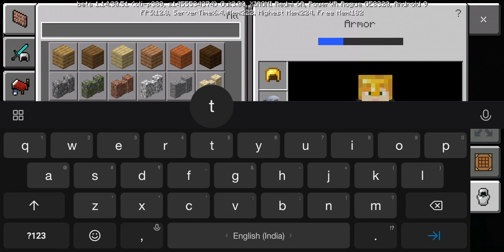How to make hidden arrow door / छुपा हुआ एरो दरवाजा कैसे बनाएं